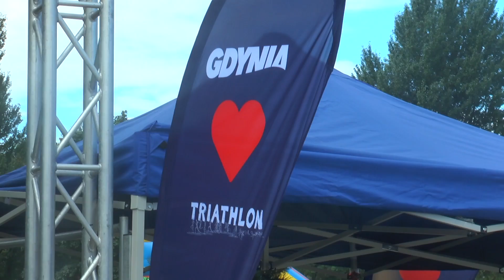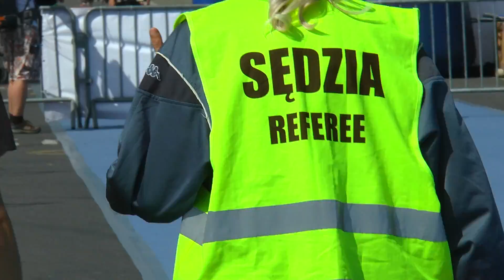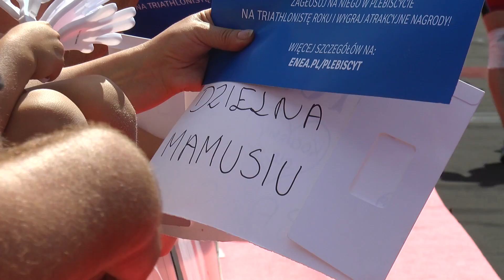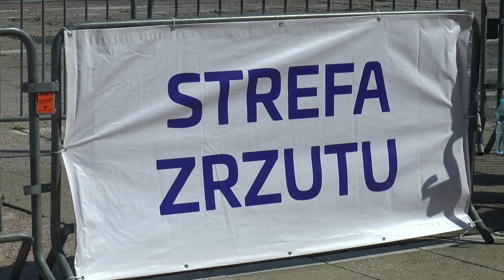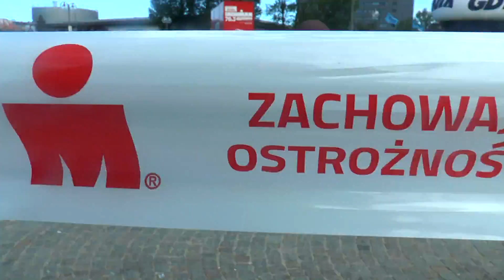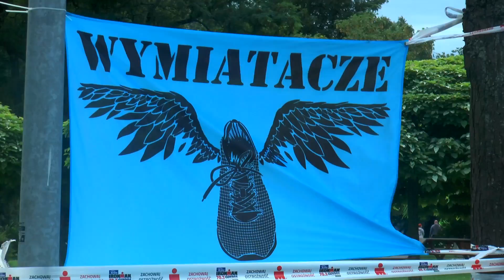Enea IRONMAN 70.3 Gdynia powered by Herbalife - relacja; VECTRA; prod. ZEBRRA.tv